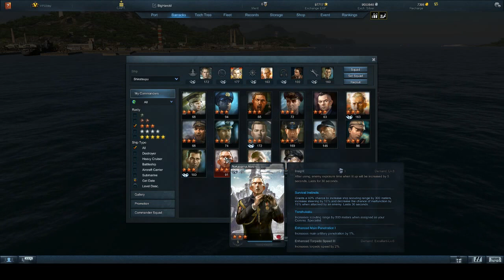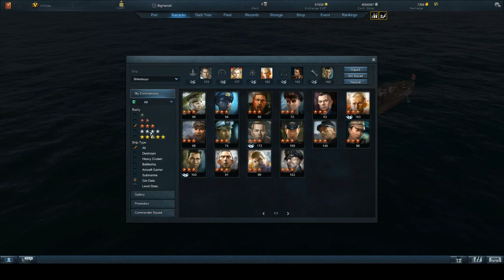BigHarold Steel ocean Shiratsuyu c1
With description of spoting crew
Subtitles on YT... just press on